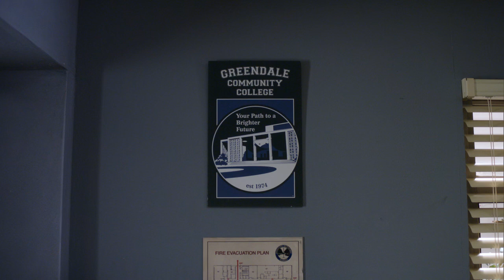Community - Troy and Abed Fire Alarm Scene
Final scene from Community Season 2 episode 22 - Applied Anthropology and Culinary Arts.